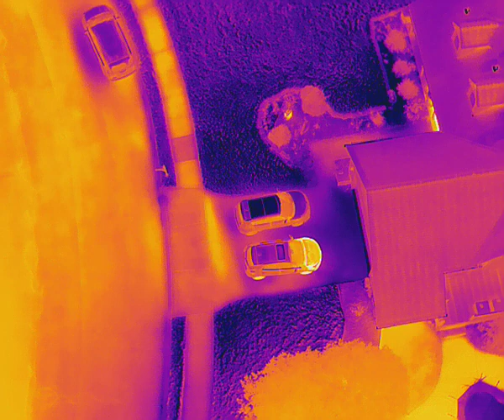Searching for and then following Raquel the puppy from Bath, PA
This is video taken while searching for, following, and attempting to corner the 4 month old rescue puppy who had never made it inside her furever home.  She escaped upon pulling into the driveway of her new parents home and has been running throughout the area for days.